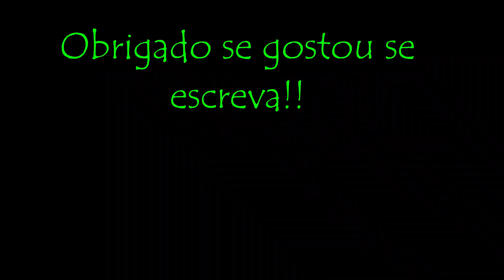PESCARIA DE TRAÍRA!! A GG ESTAVA NA TAIPA!!!!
Obrigado a todos que assistem nossos vídeos, qualquer dúvida deixe seu comentário que terei prazer em responder.

Apoio loja BRAÇO FORTE !!!